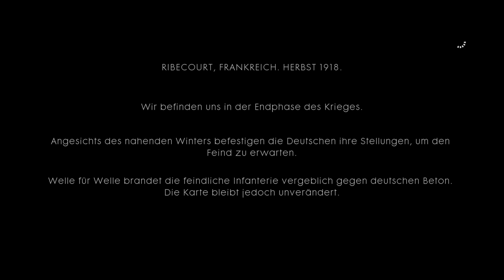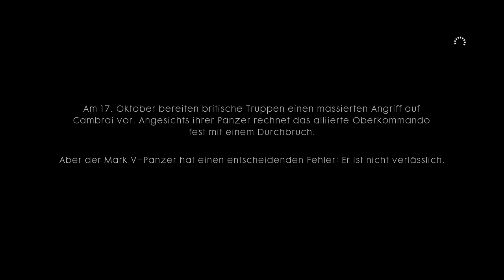Battlefield™ 1 Part 7 die Geschichte